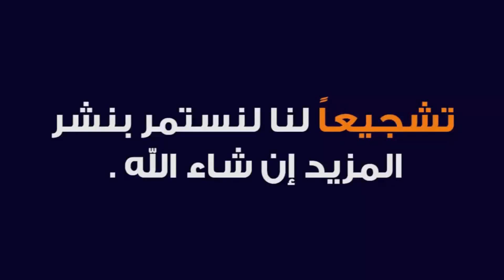لقاء مع المذيع العالمي محمد الجمال